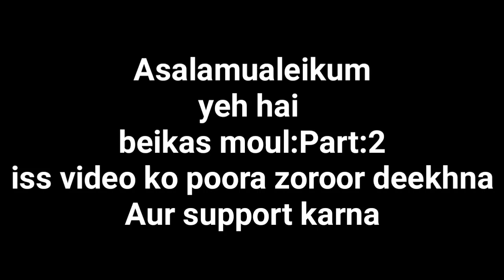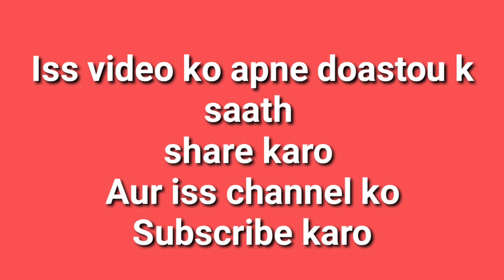Baikas Moul😭Part:2 Emotional drama by wular stars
Asalamualeikum
humme umeed hai aaplogouko yeh video pasand aaya hoga
.Actors.
Bhat Shahid
Bhat shafqat
Bhat Ubair
Bhat Nazir
Bhat yousuf
Lone Ishfaq
Afnan
.Directed.by .Ishfaq.
script Ishfaq bhat yousuf
editing... bhat shahid
cameraman...ishfaq ..ubair..shahid..shafqat

sallajeet wala
Wande Tei Mehmaan
chilai kalan
drive slow
accident
funny video
emotional drama
wular stars
kashmiri jockes
trending videos
trend
Baikas moul
kashmiri trending song
ishfaq kawa
kaar shoaeb
kashmiri rounders
kashmiri kalkhraab
sopore baramullah incident
Baramullah incident
sopore incident
.Baikas moul😭Part:2:by wular stars. kashmiri drama